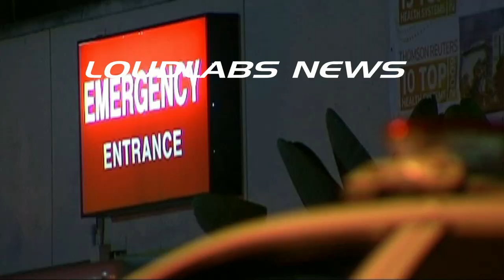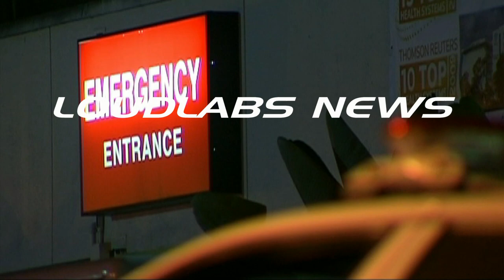Hospital Shooting / Inglewood RAW FOOTAGE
Written by City News Service - A drug-possession suspect being treated in the
Centinela Hospital Medical Center emergency room in Inglewood was shot to death
today by a sheriff's deputy after he tried to grab another deputy's firearm.
 Neither deputy was injured in the shooting, which took place at 1:10
a.m. at the hospital at 555 E. Hardy St., according to the Sheriff's
Department.
 The 27-year-old suspect had been in custody at the sheriff's South Los
Angeles Station after his arrest around 2:35 p.m. Wednesday on suspicion of
possession of a controlled substance, sheriff's Lt. Holly Francisco told
reporters outside the hospital.
 The suspect, whose name was withheld pending notification of relatives,
had an unspecified medical need and firefighters who went to the station
recommended he visit the emergency room, Francisco said.
 The man was accompanied by two deputies and had one wrist handcuffed to
a gurney in a room assigned for triage of incoming patients when the shooting
occurred.
 ``Using his free hand, the suspect grabbed a deputy's gun,'' sheriff's
Deputy Kim Manatt said. ``Fearing for his safety and his partner's safety, a
second deputy fired his weapon at the suspect. The suspect was hit and was
pronounced dead at the scene.''
 Sheriff's homicide detectives were sent to the hospital to investigate.
 As is standard in deputy-involved shootings in which a suspect is
struck, the shooting also will be investigated by the Los Angeles County
District Attorney's office, the sheriff's Internal Affairs Bureau and the Los
Angeles Office of Independent Review. Additionally, it will be reviewed by the
sheriff's Executive Force Review Committee, according to the Sheriff's
Department. LOUDLABS NEWS